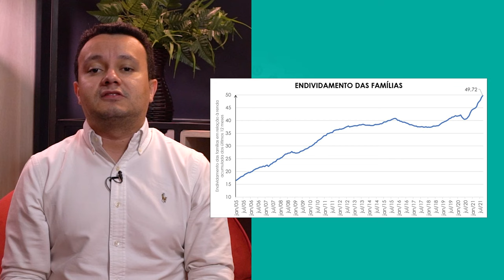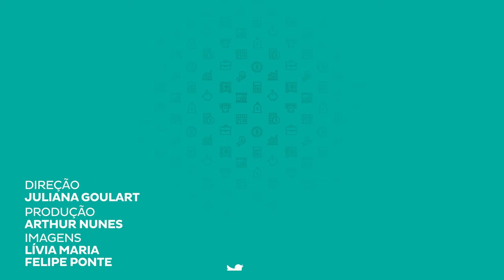Impactos do endividamento das famílias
O endividamento das famílias segue trajetória contínua e acelerada no País. No entanto, quais os seus impactos? Acompanhe com a gente!

Cursos SolutiON
Gestão de Cursos Sucroenergéticos